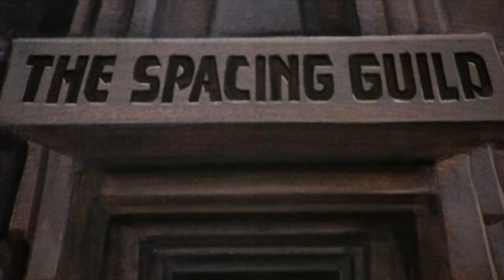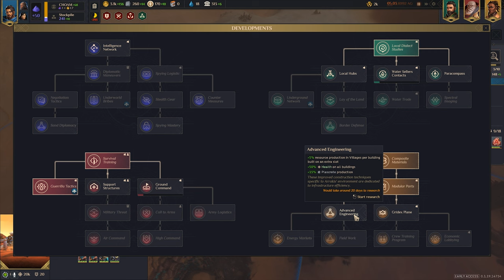Dune Spice Wars The Ultimate 4X Strategy Game for Dune Fans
Dune: Spice Wars is a real time strategy 4X aiming to satiate the appetite of Dune fans, who have been waiting for a new game for more than twenty years by now and hopefully also appeal to 4X fans in general.